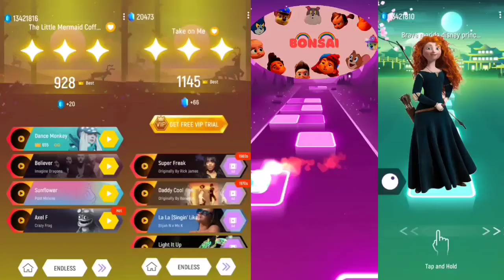!! The Little Mermaid 🆚 Isabella Princess 🆚 Anna Frozen 🆚 Snowman !! Tiles Hop EDM Rush !!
Hello guys.

Welcome back in a brand new video. In this video I am playing !!  The Little Mermaid 🆚 Isabella Princess 🆚 Anna Frozen 🆚 Snowman !! Tiles Hop EDM Rush !!

This content is for relaxing and entertaining
purposes only. This is a music game. Please use headphones for better experience.